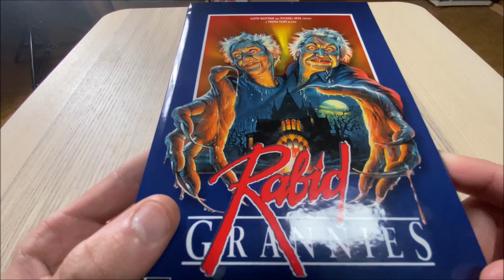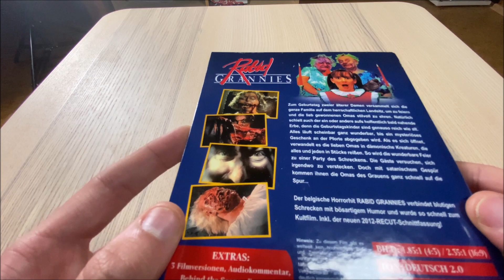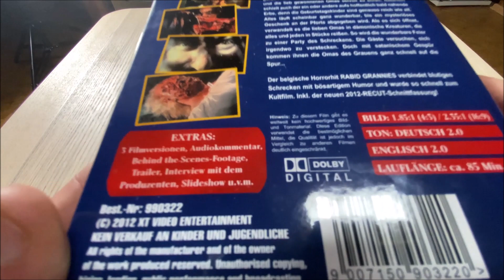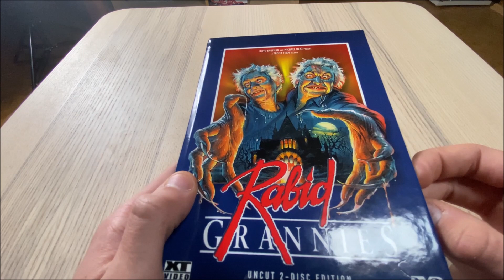"Rabid Grannies" - XT Hartbox und Filmkritik: Ein belgischer Troma-Splatterfilm!